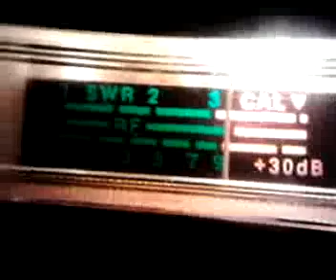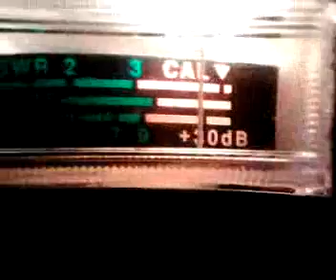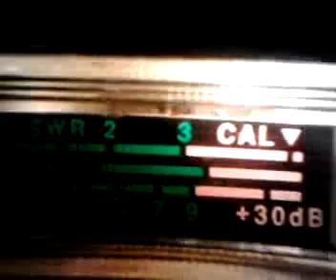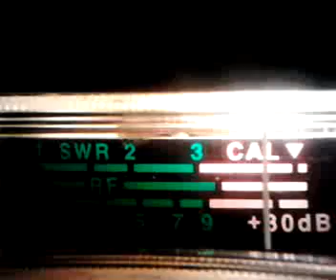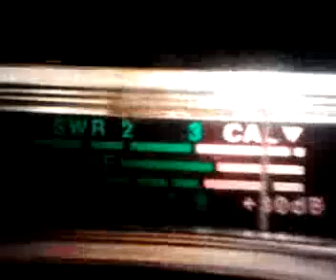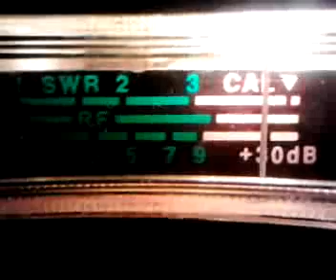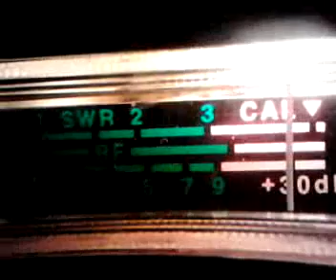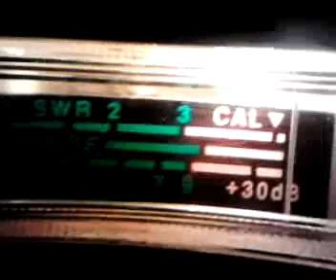Platicas Nocturnas por el cb canal 20 am